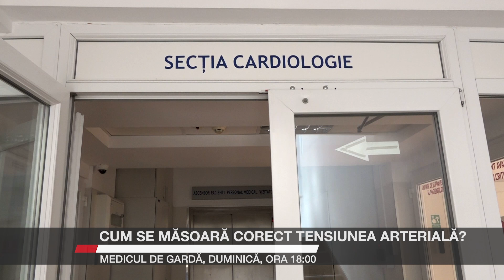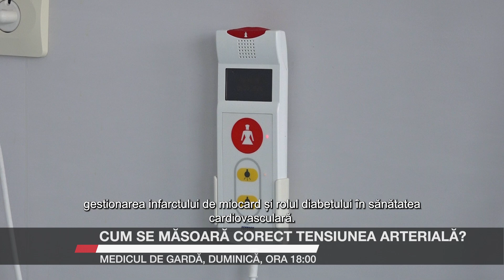Cum se măsoară corect tensiunea arterială? Medicul de gardă, duminică, ora 18:00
Tensiunea arterială se măsoară în repaus, de preferință la același interval orar, cu pacientul așezat comod, sprijinit și cu brațul la nivelul inimii. Dispozitivul de măsurare trebuie să fie calibrat corect, iar manșeta să fie potrivită pentru dimensiunea brațului. Valorile pot varia în funcție de momentul zilei și factori externi, cum ar fi stresul sau consumul de cafea. Cum se măsoară correct tensiunea arterială este doar unul dintre subiectele abordate de Mihaela Pavăl săptămâna aceasta la Medicul de Gardă.